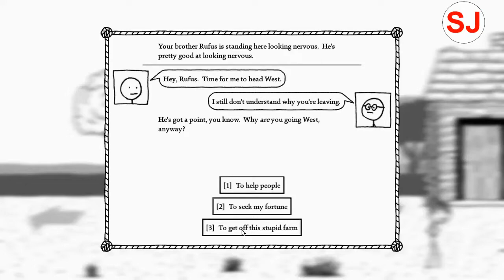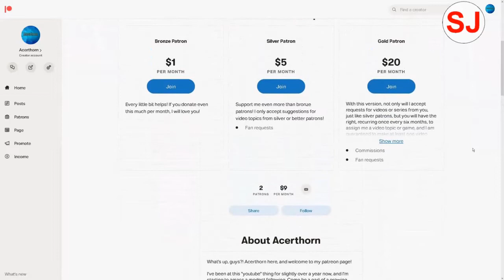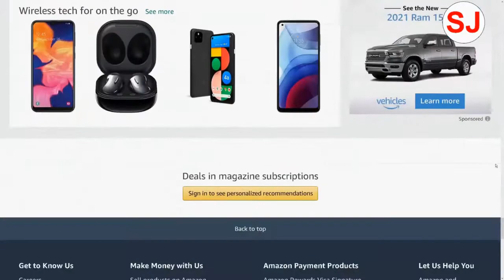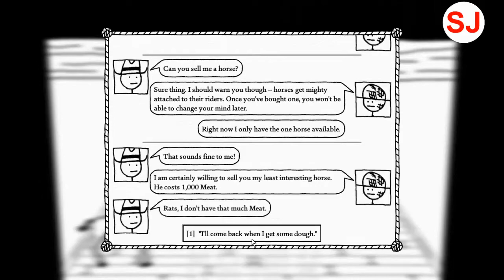West of Loathing 1st Impressions - This Game is Really Really Grating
The clue for today's secret joke is … Similes and metaphors.
To participate in the secret joke, fill out the following questionnaire